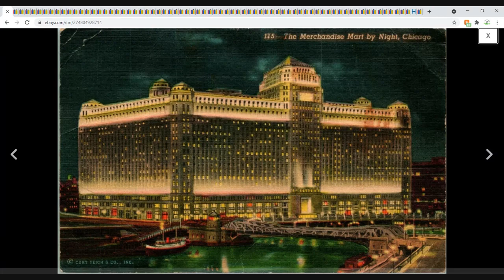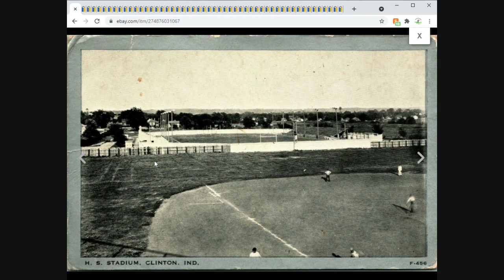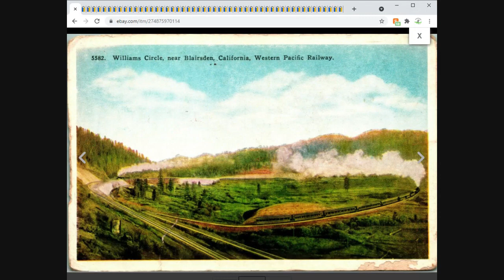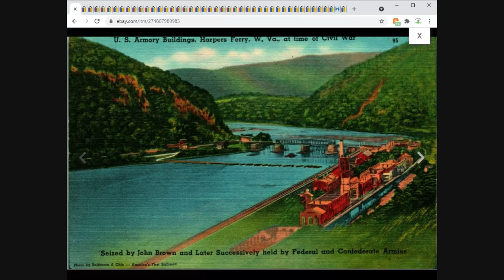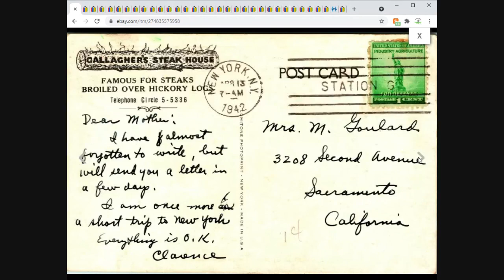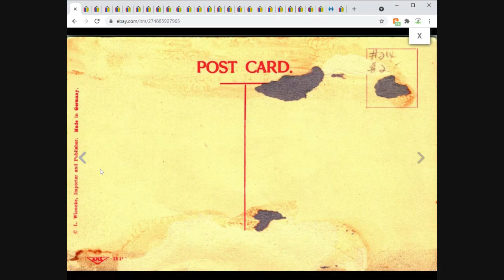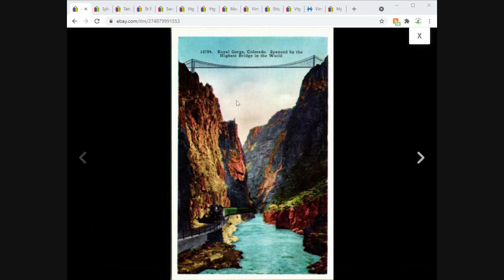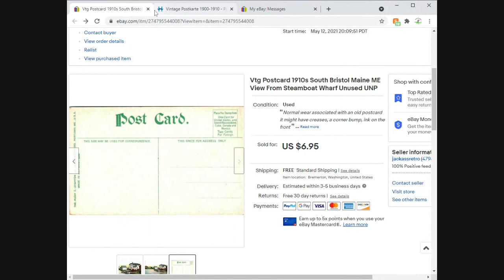Postcards Only What Sold Week of 7/26 - 8/1 Selling Vintage Postcards Ebay HipPostcard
What Postcards Sold This Week?
70 Postcards for $506!

Postcard Research Sites:
(Good For Competitive Pricing Information)
Date Your RPPCs (also has great information on dating Curt Teich Postcards, Dating Postcards by Postage amounts, and other good resources)
Great resource for Publishers, Artists, Techinques and Postcard Vocabulary
See Recent BIG MONEY Postcard Sales
The Postcard Album (germany) research and info on postcards

SAVE MONEY Ship in Used Toploaders
Mailers I Use for Ebay Standard Envelope Shipping
45 RPM Poly Record Bags (I use these as a vapor shield for shipping)
6"x8" Rigid Photo Mailers (I use these for First Class Shipping.  More Heavy Duty)
Postcard Soft Sleeves for Storage and Shipping
I buy Ebay Tape in Bulk to save money
#0 6"x10" Bubble Poly Mailer (fits a rigid envelope for extra protection)
Epson ES-400 Duplex Scanner
Epson DS-530 Duplex Scanner (my next scanner)
Bubble Wrap I Use
45 RPM Record Mailers
Variable Depth LP Mailers (I also sell records and Laserdiscs)